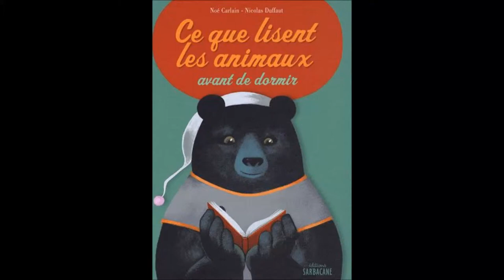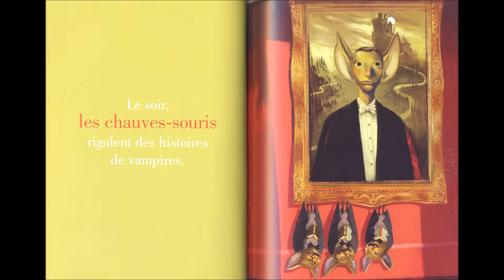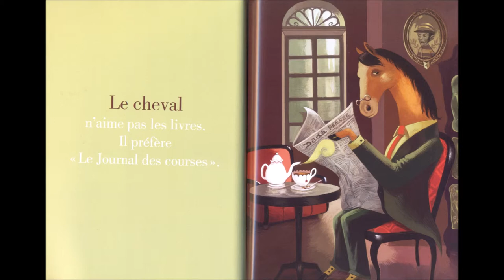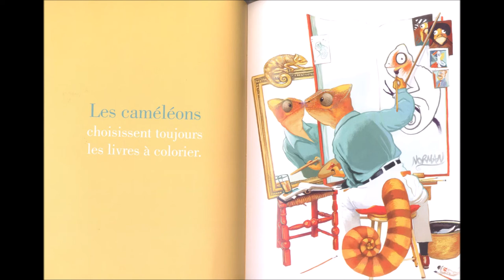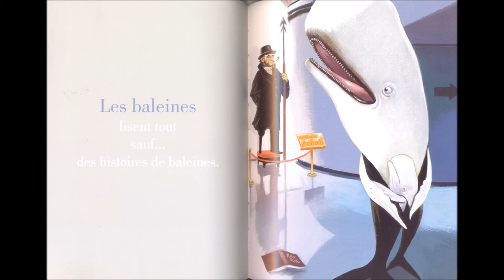Album sonorisé : Ce que les animaux lisent avant de dormir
Ce que les animaux lisent avant de dormir, Noé Carlain, Nicolas Duffaut, Editions Sarbacane, 2008.
Enregistrement audio de la classe de préparatoire D, lycée bilingue francophone Sainte Pulchérie, Istanbul, Turquie, Mars 2017.
Publié avec l'aimable autorisation des Editions Sarbacane.